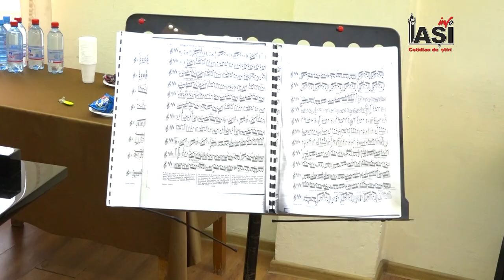Marele violonist la Iași - Răzvan Stoica